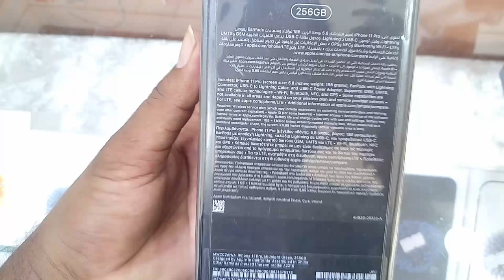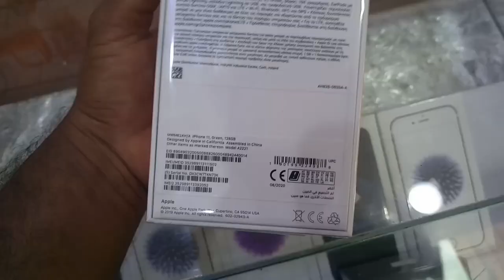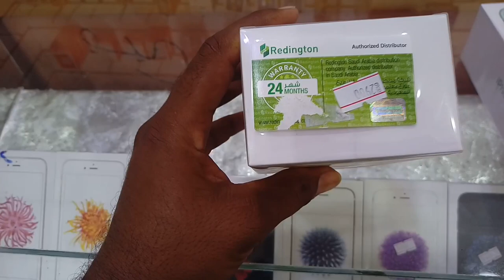iPhone 11 iPhone 11 pro iPhone 11 pro Max Price and Review in Saudi Arabia, iPhone All mobile Rate,